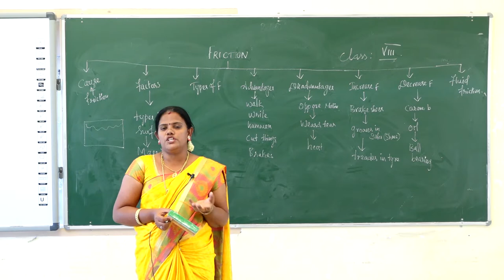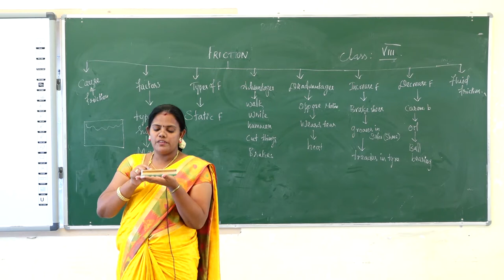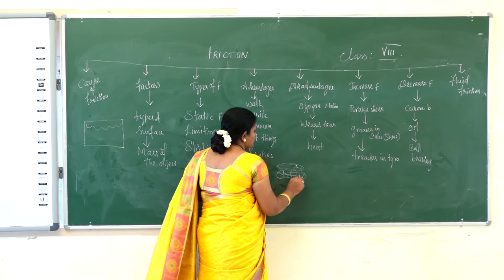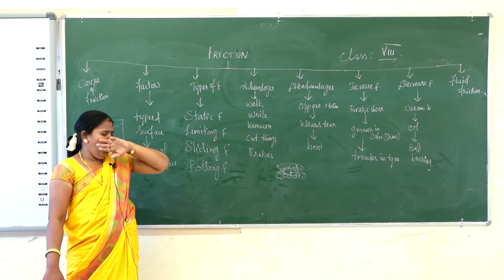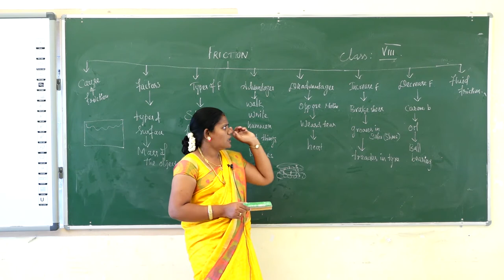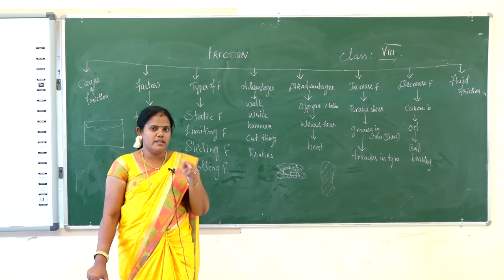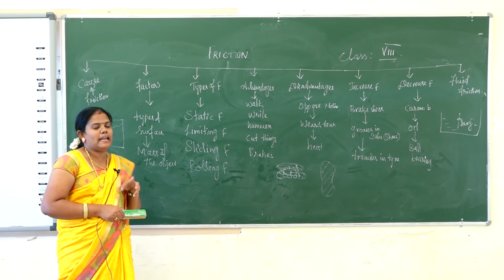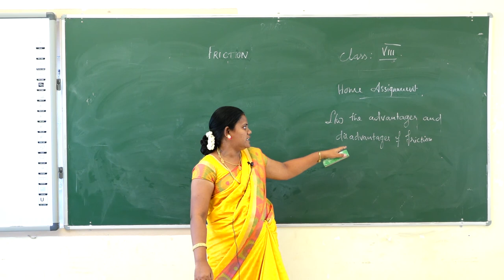VIII STANDARD PHYSICS - DAY 4 -LN:12- FRICTION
Curriculum: GALAXY PUBLICATION
Syllabus: CBSE SYLLABUS
Subject: SCIENCE - Physical Science
Topic: FRICTION

Tirunelveli-627011
Phone no- 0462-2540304 / 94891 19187
SON 13 - FRICTION